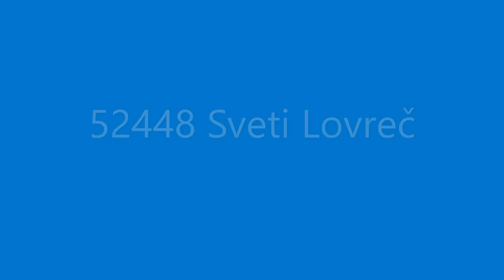NI SIMO NI TAMO BAND - Sv. Lovreč, 10.08.2023.